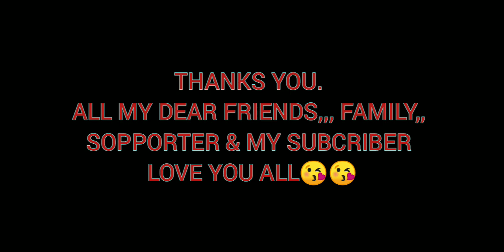FLORENTINA SUN ••MOST BEAUTIFUL ACTRESS IN MEGHALAYA 🤔🤔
hello 👋everyone here we have a new vedio so hope you like and enjoy it

         songs credit
Song: FRIENDS - Inossi Music promoted by Free Creators Music Video 🎶 Music by: Music by INOSSI Video visual effects by: Visuals made using and by creators: caseif - Particles & Trap Nation Visualizer Incept - Particles & Trap Nation Visualizer